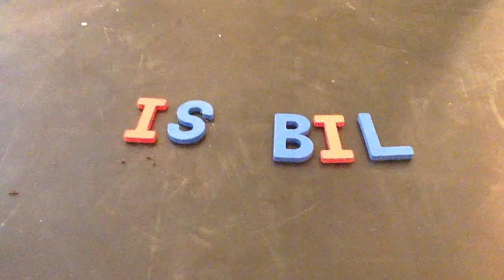Nicolai for børn - 21/10 2015